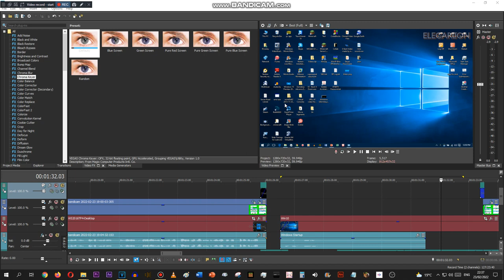you have a cameo for a split second?!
yes, i know, it's a davemadson cameo, but i wonder what happens when Sam mentions Dave more (he's gonna pop up every time)

Working on my new version of MS Sam's Downgrader.